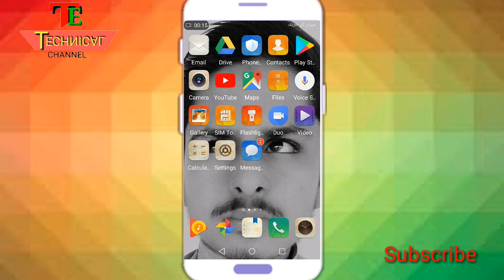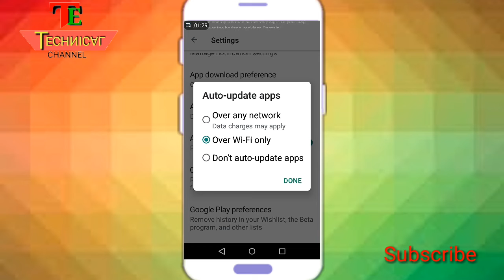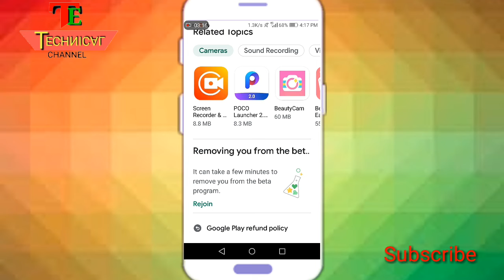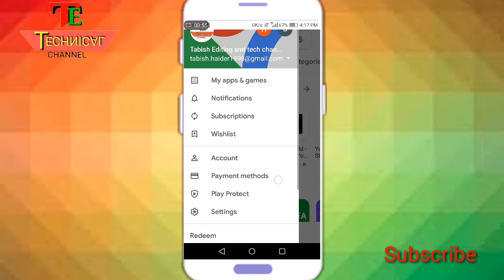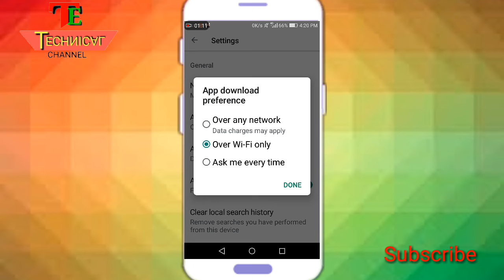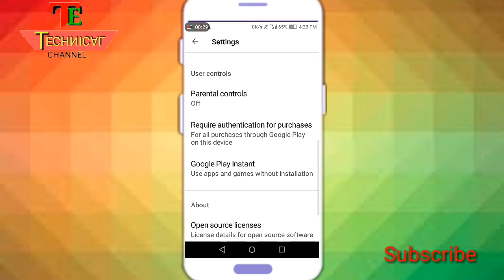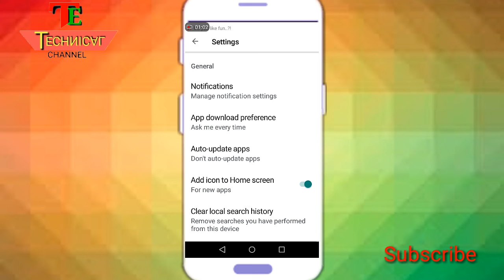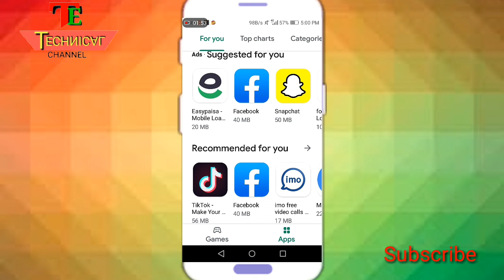Top 7 secret settings of playstore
Please describe your opinion in the comments box